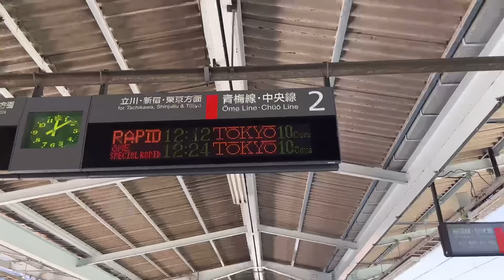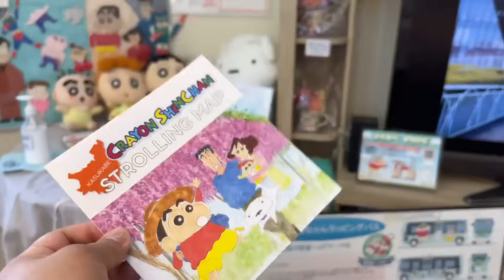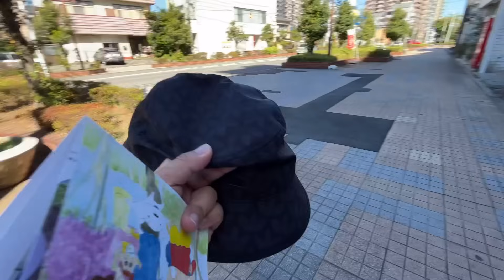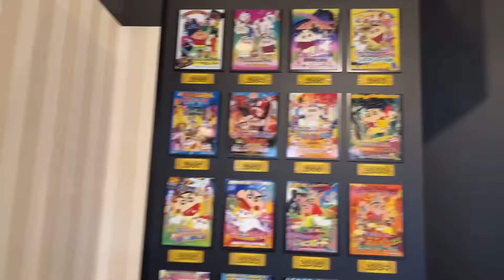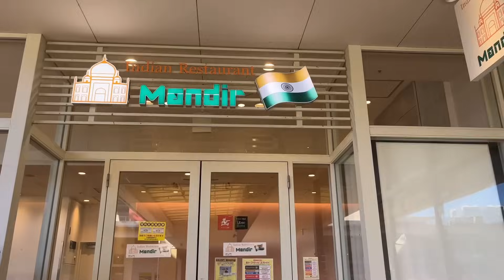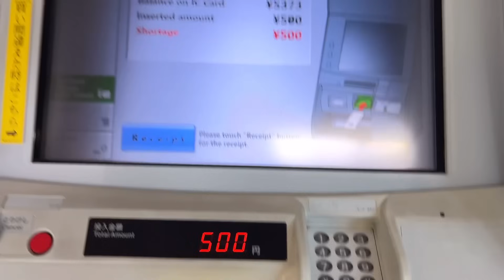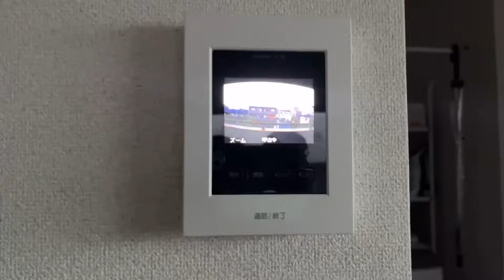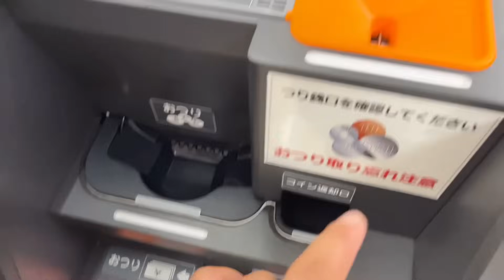VISITING SHINCHAN’S VILLAGE IN KASUKABE JAPAN 🇯🇵 INDIAN 🇮🇳 GIRL SOLO TRAVELS TO JAPAN 🇯🇵